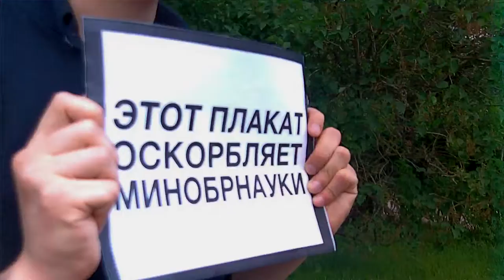МИТИНГ ЗА НАУКУ И ОБРАЗОВАНИЕ В МОСКВЕ